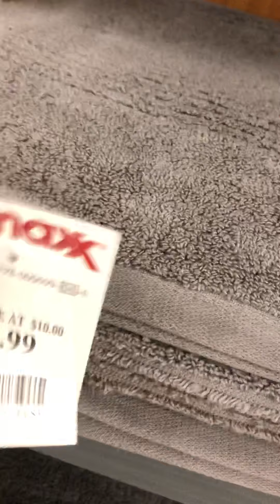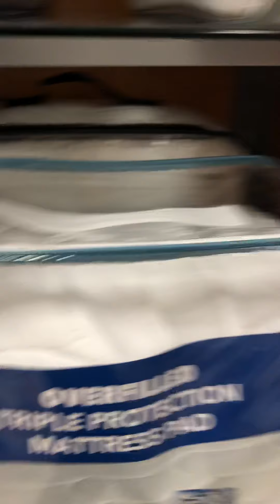TJMAXX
Downtown store